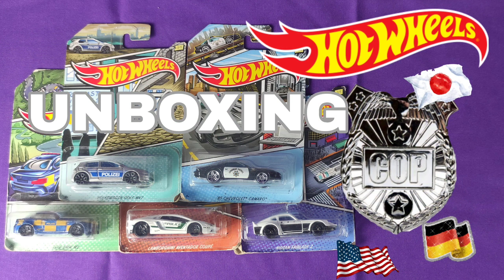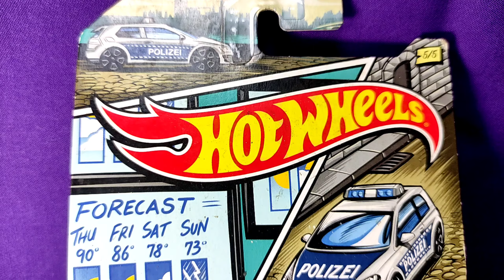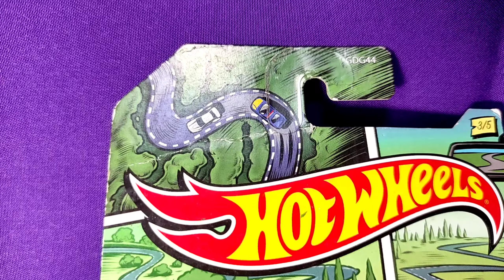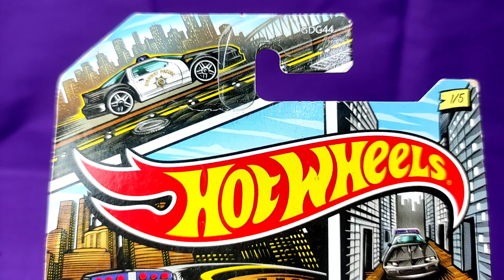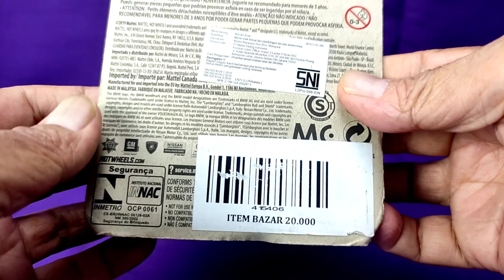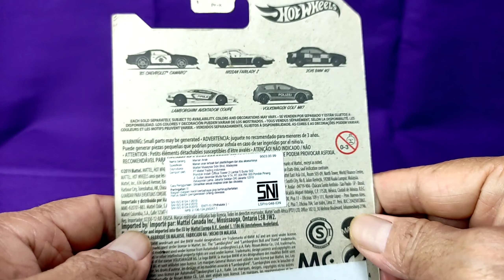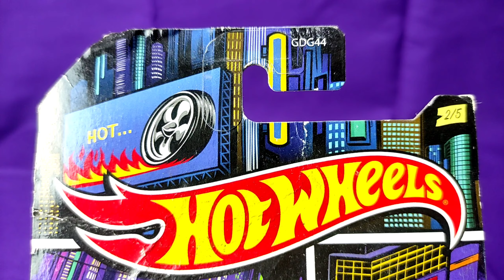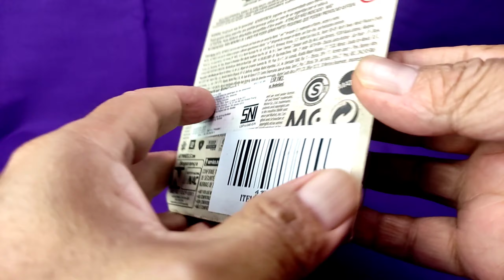UNBOXING 5 HOTWHEELS POLICE CAR SERIES